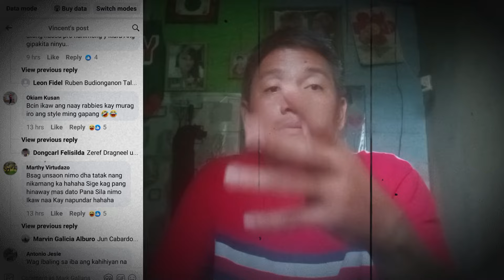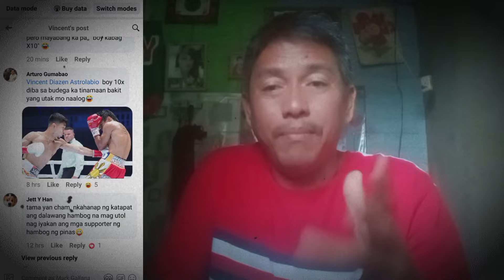NAKO! MASAMANG BALITA ASTROLABIO PINAG TULONGTOLONGAN NG TAONG BAYAN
masamang balita ASTROLABIO pinag tulongtolongan ng taong bayan